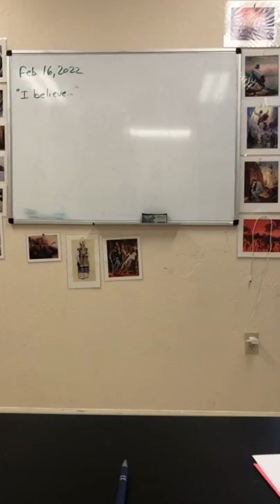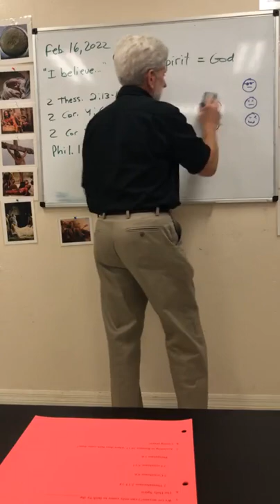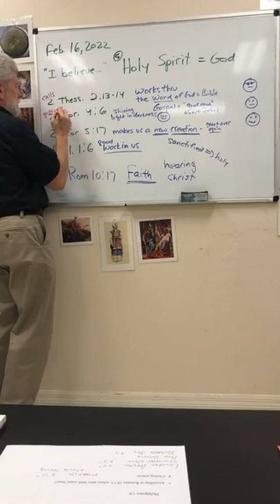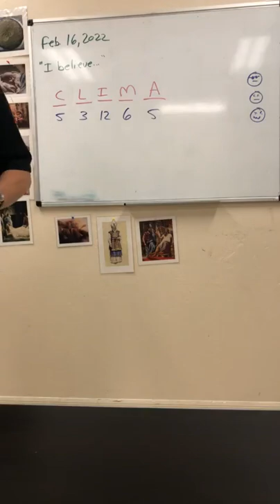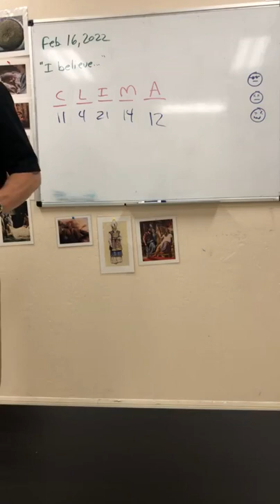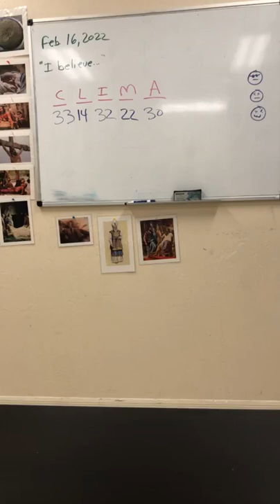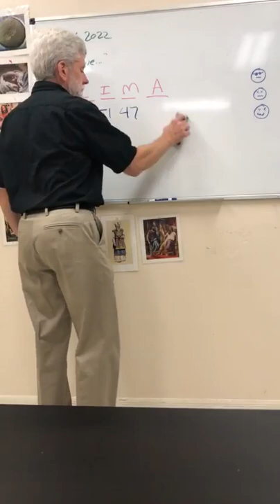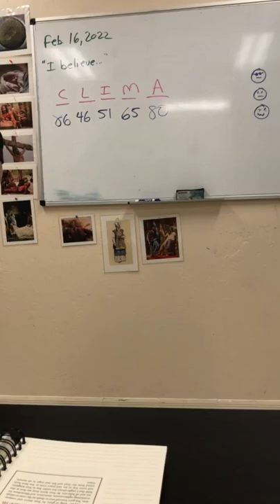Article 3 part one Feb. 16, 2022